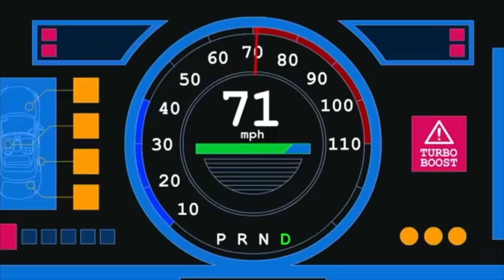WiTHOUT YOU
song cred. - guardin : without you
clips from 'bojack horseman' season 1 episode 12